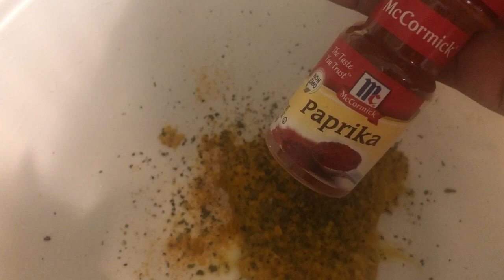GADE YON LEGUME SAN PAT TOMAT ANPIL MOUN PRAL RI SEZISMAN SA